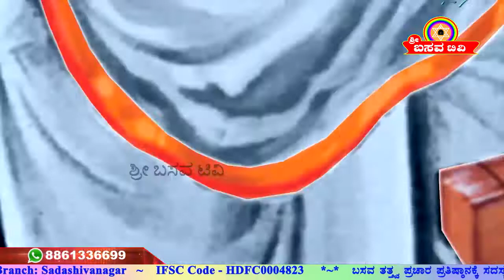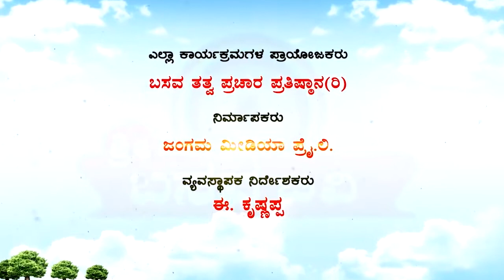Sri Basava Tv- Vachana Srigandha- Ep 15